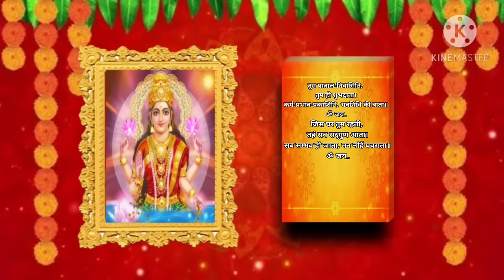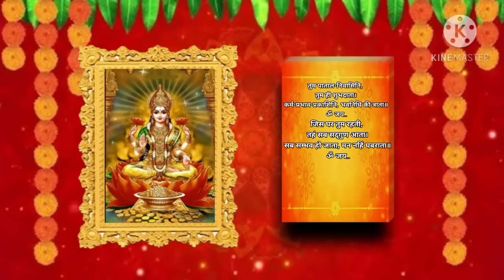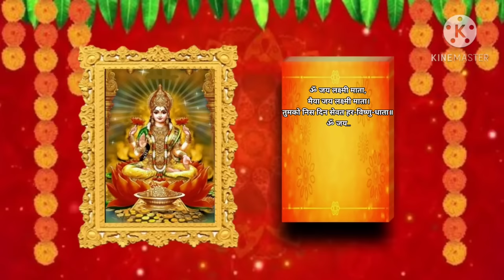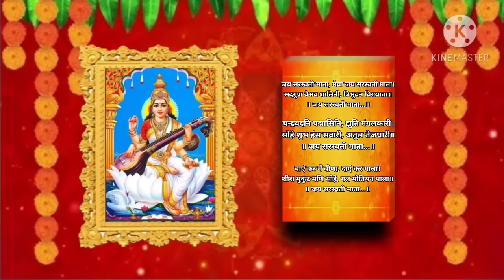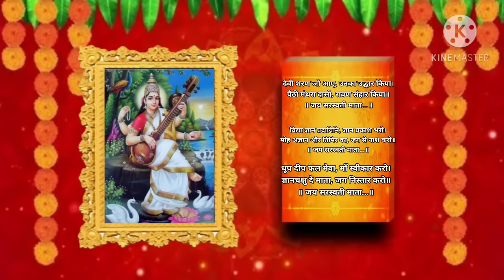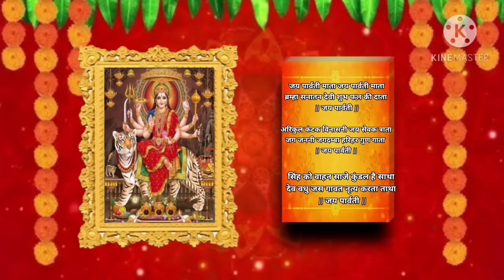त्रिदेवीयो की आरती ||माँ लक्ष्मी||माँ सरस्वती||माँ पार्वती||Trideviyo ki aarti.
Lyrics of aarti of maa lakshmi in english:

Om Jai Lakshmi Mata,Maiya Jai Lakshmi Mata
Tumko Nishidin Sevat,Hari Vishnu Vidhata

Uma Rama Brahmani,Tum Hi Jag-Mata
Surya, Chandrama Dhyavat, Naarad Rishi Gata

Durga Roop Niranjani,Sukh Sampatti Data
Jo Koi Tumko Dhyavat,Riddhi-Siddhi Dhan Pata

Tum Patal-Nivasini, Tum Hi Shubhdata
Karma Prabhav Prakashini, Bhavanidhi Ki Trata

Jis Ghar Mein Tum Rahti, Sab Sadgun Aata
Sab Sambhav Ho Jata,Man Nahi Ghabrata

Tum Bin Yagya Na Hote, Vastra Na Koi Pata
Khan Pan Ka Vaibhav, Sab Tumase Aata

Shubh-Gun Mandir Sundar,Kshirodadhi Jata
Ratna Chaturdash Tum Bin, Koi Nahi Pata

Mahalakshmi Ji Ki Aarti,Jo Koi Jan Gata
Ur Anand Samata,Paap Utar Jata

Lyrics of arti of maa saraswati:

Jai Saraswati Mata, Maiya Jai Saraswati Mata।
Sadagun Vaibhav Shalini, Tribhuvan Vikhyata॥
Jai Saraswati Mata॥

Chandravdani Padmasini, Dyuti Mangalkari।
Sohe Shubh Hans Sawari, Atul Tejdhari॥
Jai Saraswati Mata॥

Bayen Kar Mein Veena, Dayen Kar Mala।
Sheesh Mukut Mani Sohe, Gal Motiyan Mala॥
Jai Saraswati Mata॥

Devi Sharan Jo Aye, Unka Uddhar Kiya।
Paithi Manthara Dasi, Ravan Sanhar Kiya॥
Jai Saraswati Mata॥

Vidya Gyan Pradayini, Gyan Prakash Bharo।
Moh, Agyan Aur Timir Ka, Jag Se Nash Karo॥
Jai Saraswati Mata॥

Dhup Deep Phal Mewa, Maa Sweekar Karo।
Gyanachakshu De Mata, Jag Nistar Karo॥
Jai Saraswati Mata॥

Maa Saraswati Ki Aarti, Jo Koi Jan Gave।
Hitkari Sukhkari, Gyan Bhakti Pave॥
Jai Saraswati Mata॥

Jai Saraswati Mata, Jai Jai Saraswati Mata।
Sadgun Vaibhav Shalini, Tribhuvan Vikhyata॥
Jai Saraswati Mata॥

Lyrics of aarti of maa parvati:

Jai Parvati Mata Jai Parvati Mata
Brahma Sanatan Devi Shubh Fal Kada Data

Arikul Pada Vinasin Jaisevak Trata
Jag Jivan Jagdamba Harihar Gun Gata. Jai.. Parvati Mata

Singh Vahan Saajey Kundal Hai Saatha
Dev Vadhu Jahan Gaavat Niratya Karat Tatha. Jai.. Parvati Mata

Satyug Sheel SuSundar Naam Sati Kahlata
Hemachal Ghar Janmi Sakhiyan Rang Rata. Jai.. Parvati Mata

Shumbh Nishumh Vidaarey Hemachal Syata
Sahas Bhuja Tanu Dharkey Chakra Liyu Hatha. Jai.. Parvati Mata

Shrishti Roop Tumhi Janini Shiv Sang Rang Rata
Nandi Bhringibin Lahi Sara Mad Mata. Jai.. Parvati Mata

Devan Araj Karat Hum Chit ko Laata
Gaavat De De Taali Man Mein Rang Raata Jai.. Parvati Mata

Shri Pratap Aarti Maiya Ki Jo Koi Gaata
Sada sukhi Rehta Sukh Sampati Paata. Jai.. Parvati Mata

Thankyou.